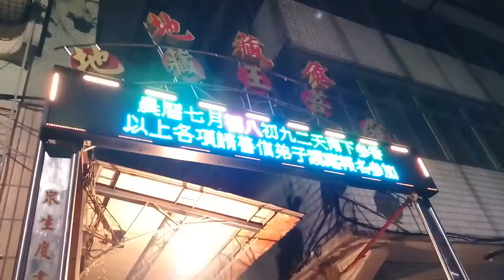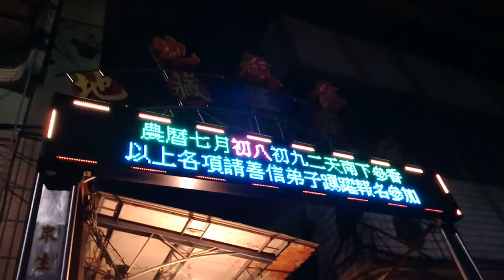107台北加蚋地藏庵地藏王菩薩南巡參香回駕遶境【躦轎底＆加蚋地藏庵-虎爺將軍,地藏王菩薩,列位尊神 聖駕入廟】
躦轎底＆加蚋地藏庵-虎爺將軍,地藏王菩薩,列位尊神 聖駕入廟